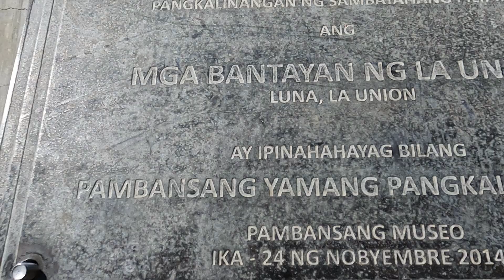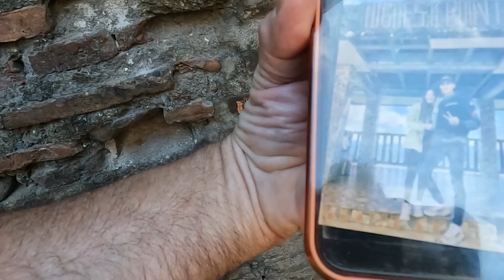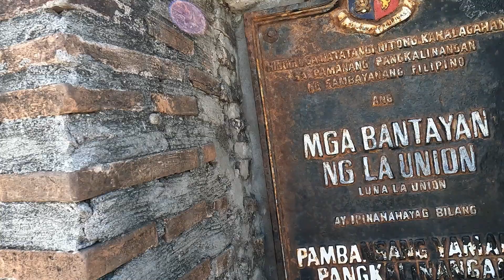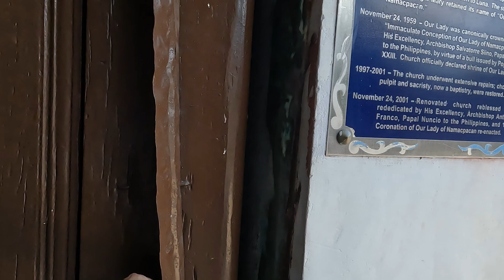BALUARTE LA UNION ( The Spanish Watch Tower)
Kiki's adventure in San Juan La Union was like stepping back in time. As he walked up to Baluarte La Union, he imagined brave Spanish soldiers standing guard against invading pirates long ago. The old Spanish outpost, with its towering walls and watchtower, whispered tales of courage and resilience.

After exploring Baluarte, Kiki ventured to one of the Philippines' most magnificent churches. Inside, he gazed in wonder at the intricate designs and colorful stained glass windows. The solemnity of the place made him feel a sense of peace and reverence.